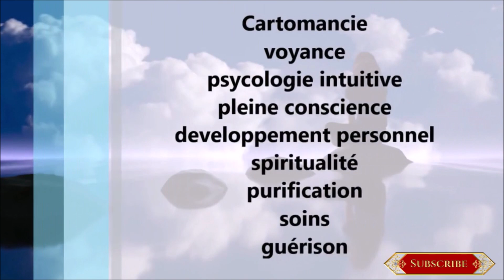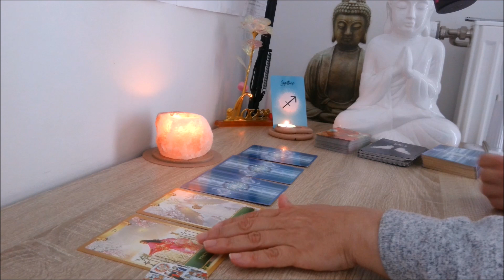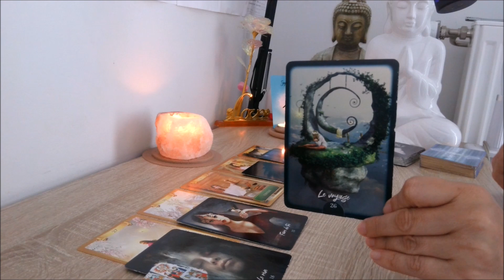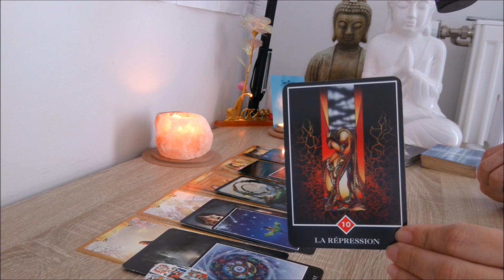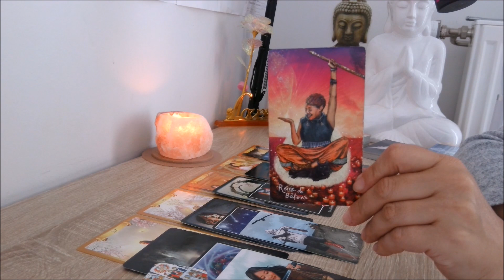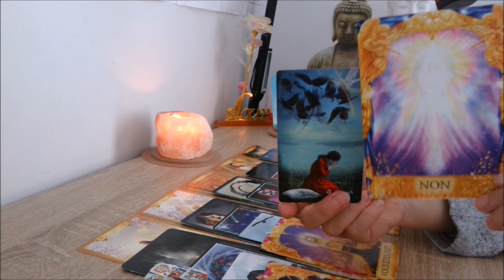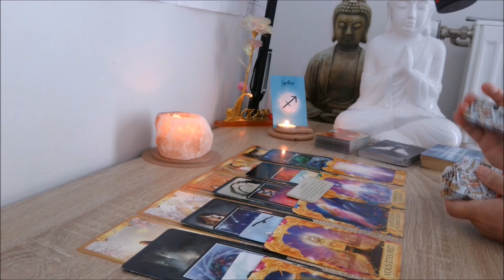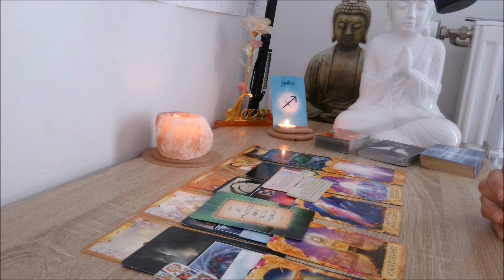♐ SAGITTAIRE - JUIN 23 - 🦋✨ Travaillez sur vous et le changement arrivera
BON VISIONNAGE

D'un soin?